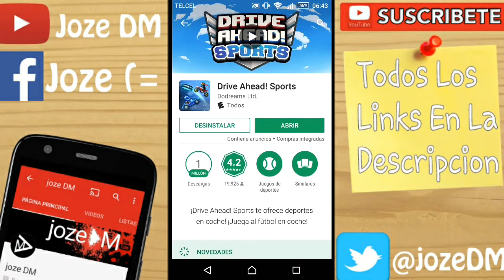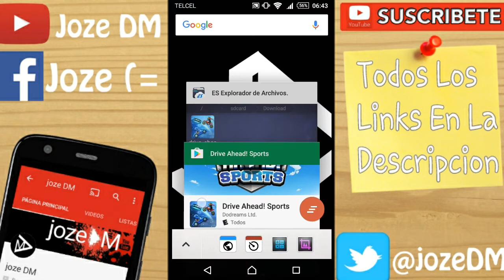Drive Ahead! Sports apk mod v1.5.0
gamecenter:jozeDM (=